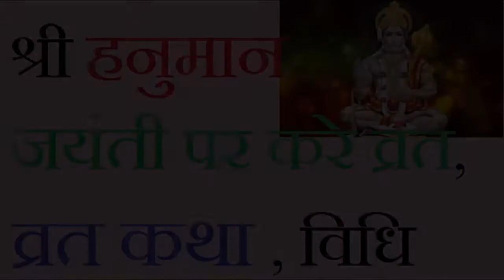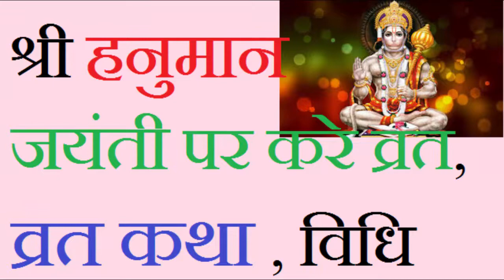हनुमान जयंती पर मंगलवार को करे व्रत ,व्रत कथा ,विधि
hanuman jayanti ke upay
hanuman jayanti ke totke
hanuma jayanti kab h